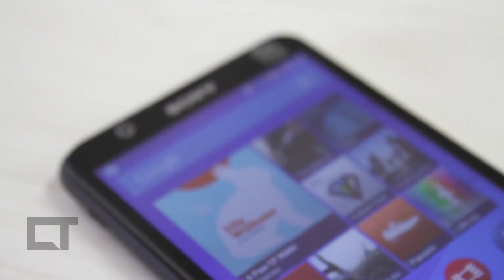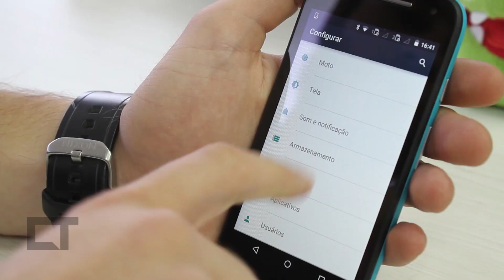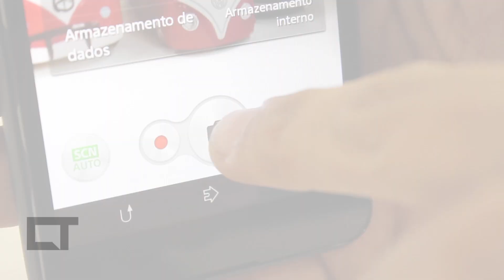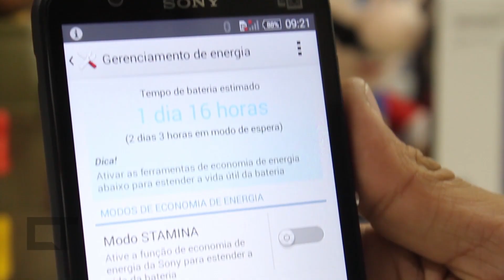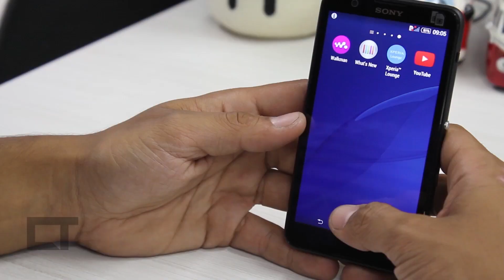Motorola Moto E VS Sony Xperia E4 [Comparativo]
2015 está sendo um ano excelente para intermediários, com diferentes fabricantes tentando conquistar os usuários com propostas diferentes e preços semelhantes. Vamos colocar lado a lado Xperia E4 e Moto E 2015, ambos trazendo exatamente o mesmo preço sugerido, ou seja, é uma disputa mais direta quanto possível. Quem será que se sai melhor?